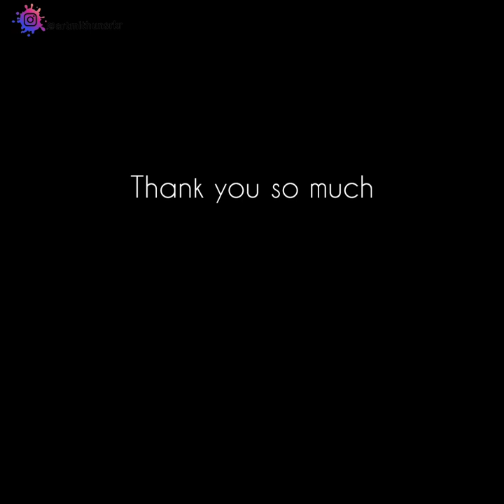Shree Ganesha Painting Art By Sudeep | Art Mithun Sarkar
Shree Ganesh Painting Ye Painting Mera Friend Sudeep Ne Banaya Hain Wo Is Channel Ke Sath Partnership Hoke Kam Kar Rahe Hain.

Agar Aap Kisi Bhi Tarha Ke Art Banate Hain Sath Hi Sath Video Editing Bhi Accha Kar Lete Hain Toh Aap Is Channel Sath Kam Kar Sakte Hain 50% Partnership Hoke.

Bharath Ke Aap Kisi Bhi Kone Kyu Na Ho Koi Problem Nahi Hain Asani Se Kam Kar Sakte Ho.

Pura Details Keliye DM Kare Is Instagram ID Pe @artmithunsrkr

Requirements Only Ten Candidates.

Shree Ganesha Painting Video.
Drawing Ganesh Video.
Painting Ganesh.